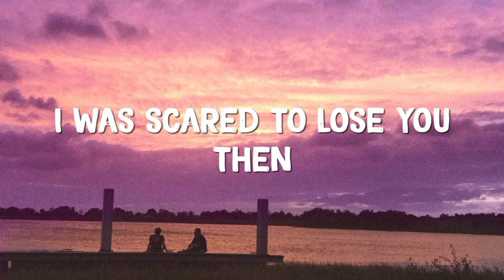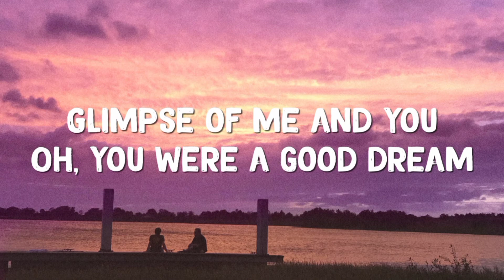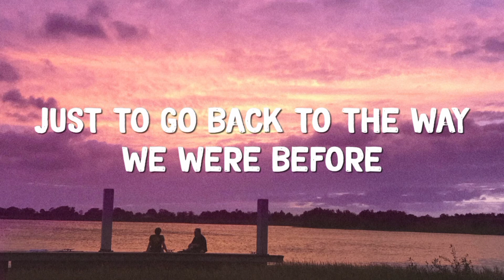Ben&Ben - Lifetime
🎵Lifetime lyrics - Ben&Ben

Was there a lifetime waiting for us
In a world where I was yours?

Paper planes and porcelain
Smell of rain through the window pane
And the sight of you
Oh, you were a good dream

I was scared to lose you then
But secrets turn into regrets
Buried feelings grow

Was it the wrong time, what if we tried
Giving in a little more?
To the warmth we had before

Tangled with another's eyes
Never mind, you were never mine
Glimpse of me and you

I'd spend a lifetime waiting in vain
Just to go back to the way we were before

Is there a lifetime waiting for us?
All this time, I have been yours

Spread love ❤️
Empathy's melody